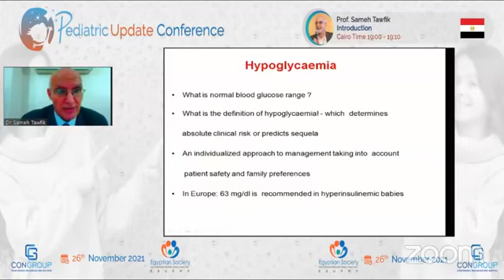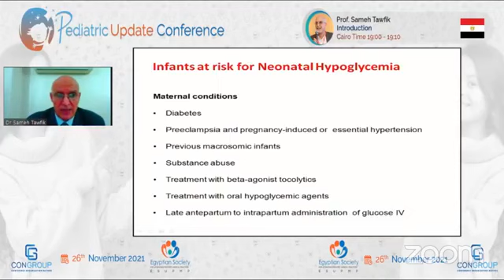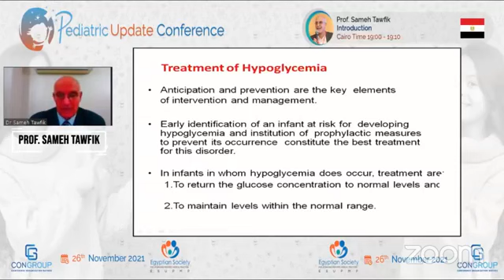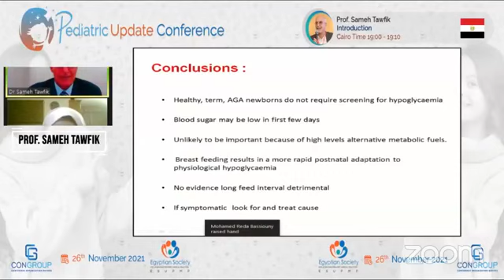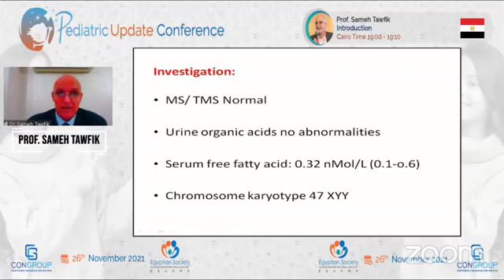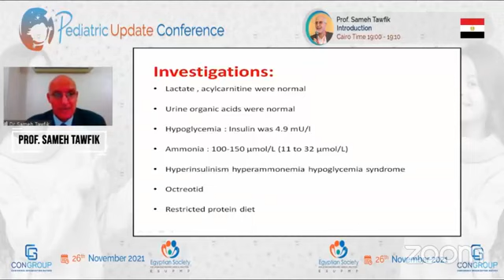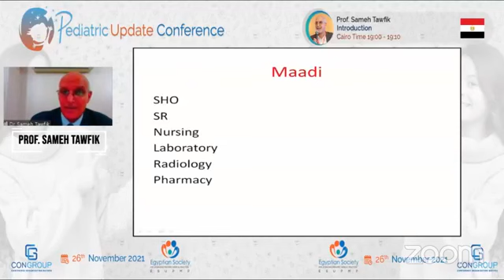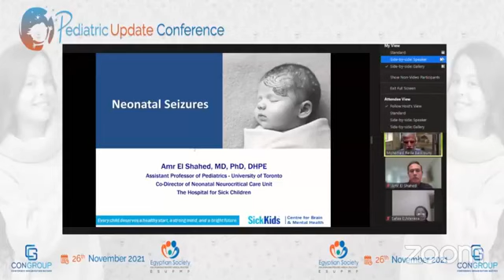Hypoglycemia Prof Sameh Tawfik